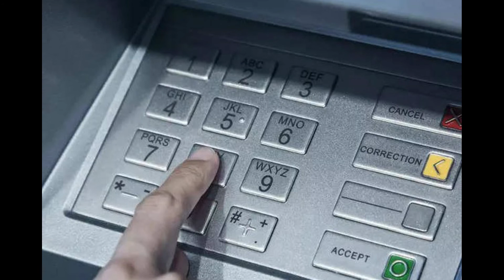sbi atm franchise | hdfc atm franchise | muthoot atm franchise | tata atm franchise | india one atm